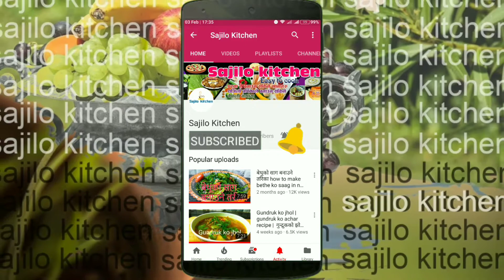मसला अम्लेट | best egg omelette | eggs recipe| मसला अम्लेट कैसे बनाए | sajilo kitchen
पाण्डा मसला अम्लेट | how to make masala omlate at home |  मसला अम्लेट कैसे बनाए | omelette |  sajilo kitchen
twiter
https:// www .twitter.com/SajiloKitchen
Ingredients सामाग्रीहरु
2 eggs
1 small onion
1 small tomato
2 green chili
some coriander leaves
1/3 tsp black pepper powder
1 tbsp oil

Bee Ko Achar | Bi Ko Achar | Nepali Achar Recipe | sajilo kitchen"